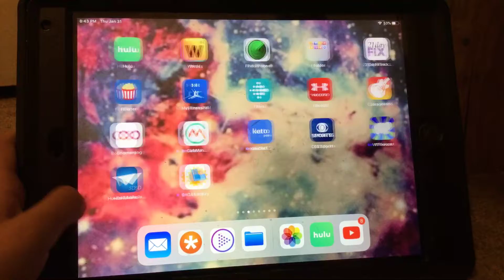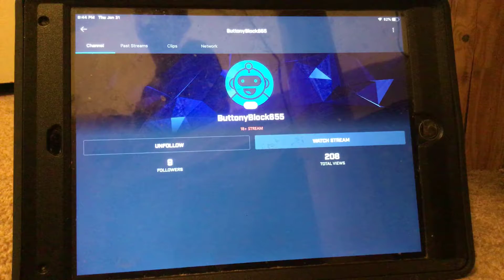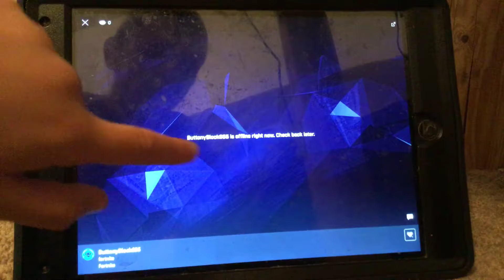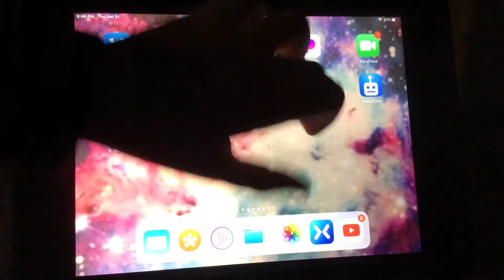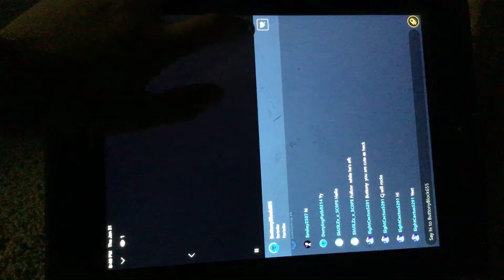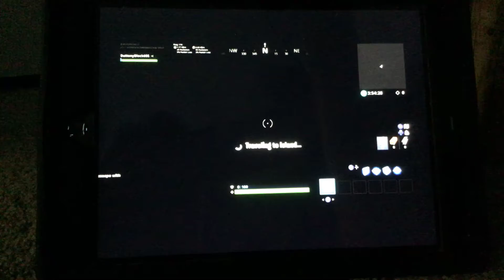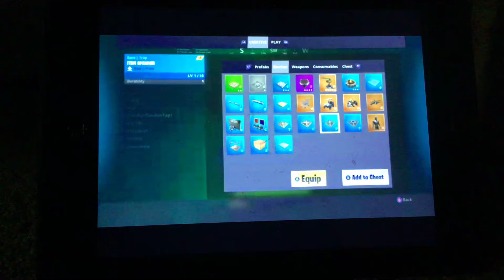Bro this is the longest video I could make things to google photos